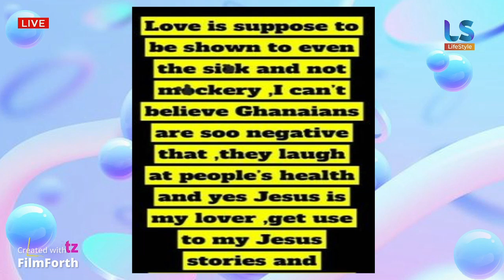I need a man to flirt with, God is too Boring - Moesha Budoung